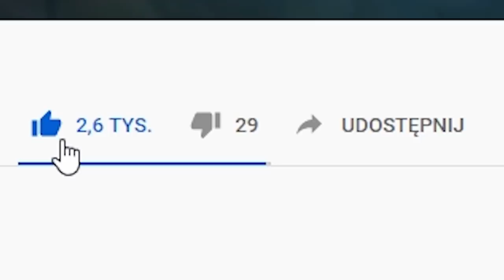OBRONA VIPA | GAREN BOT (League of Legends)